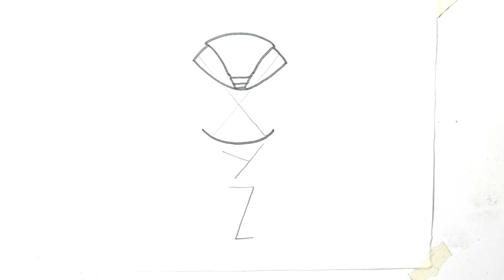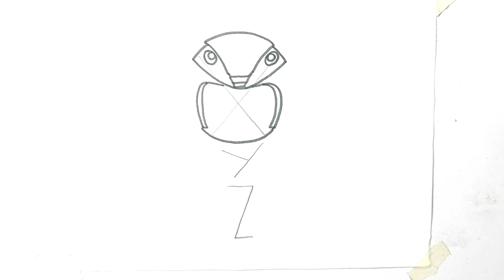How to draw vir the robo boy by XYZ | Step by step tutorial